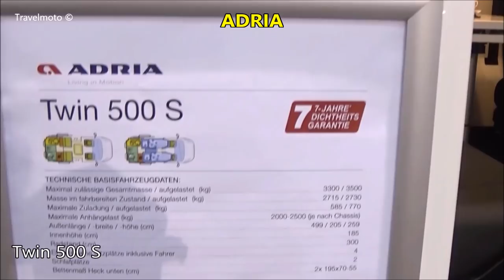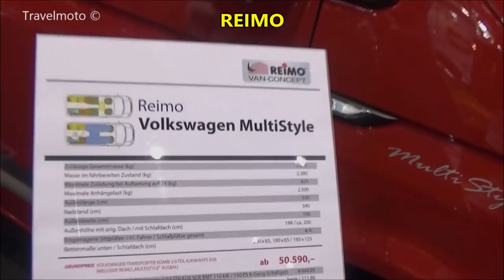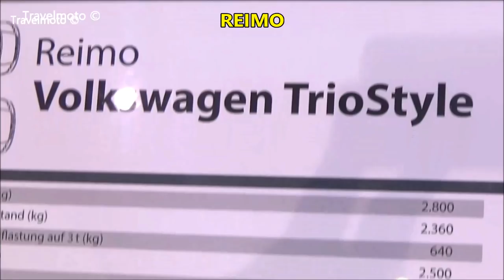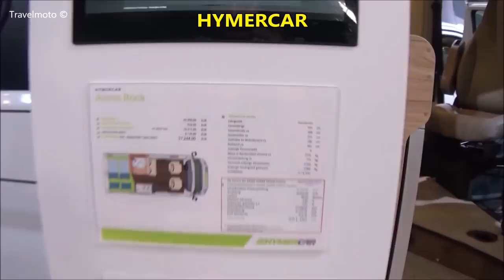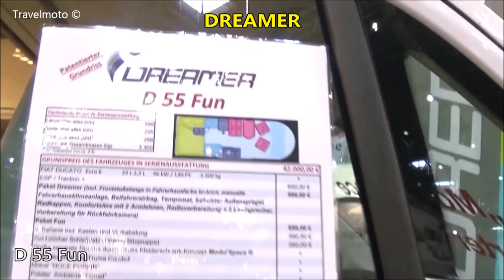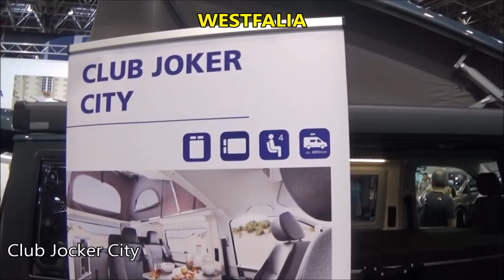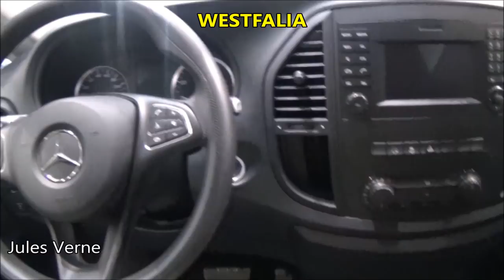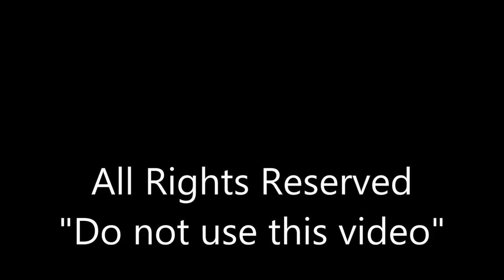The Small Camper Vans from Europe 2017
1) ADRIA small campers  0:01
2) REIMO small campers 2:12
3) KNAUS small campers 5:57
4) HYMERCAR small campers 8:07
6) DREAMER small campers 10:16
7) WESTFALIA small campers 16:23